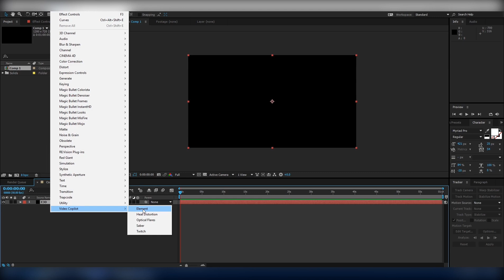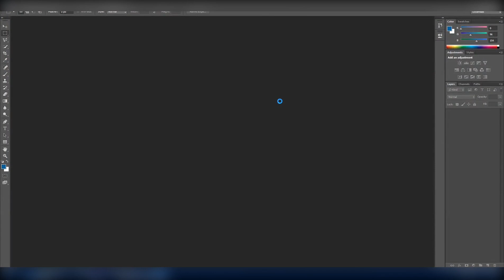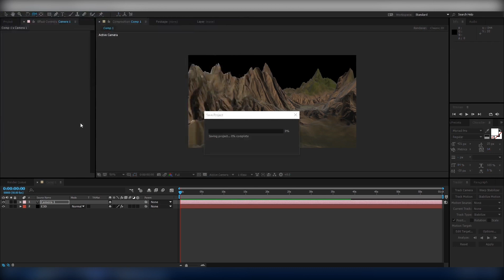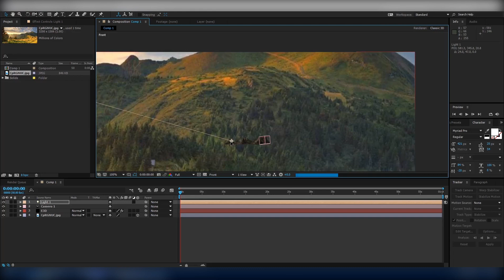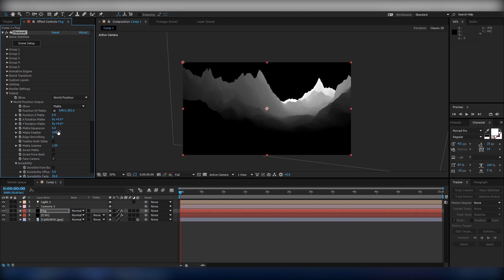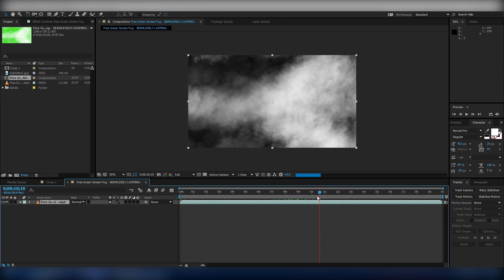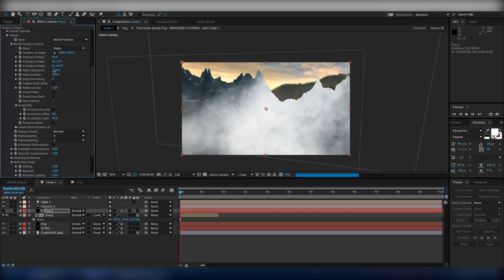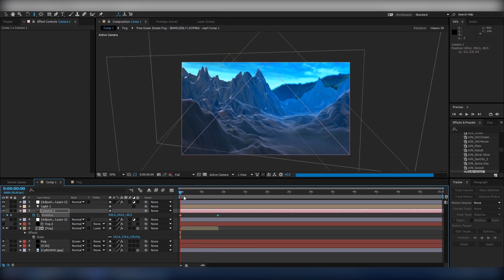Enviroment in After effects and Element3d Tutorial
In this tutorial i will show the use of element 3d to create a beautiful environment in After effects and also show how to convert image into normal map. So enjoy

Software used: After Effects
                            Element 3D
                            Adobe Photoshop